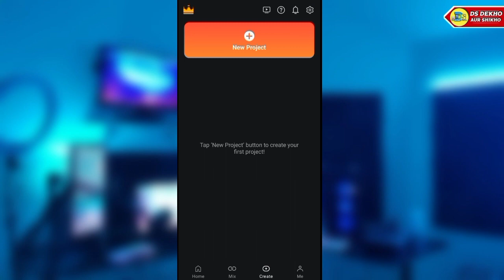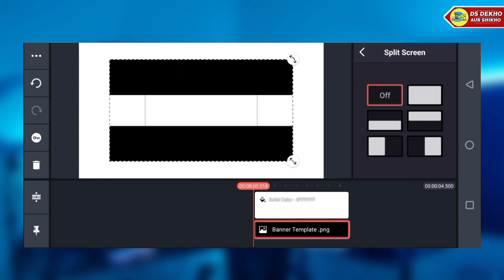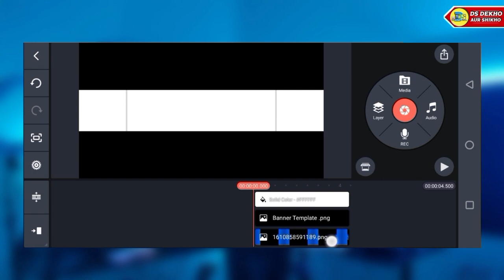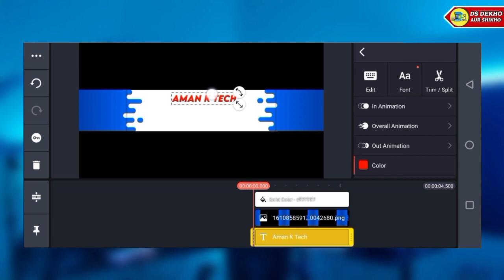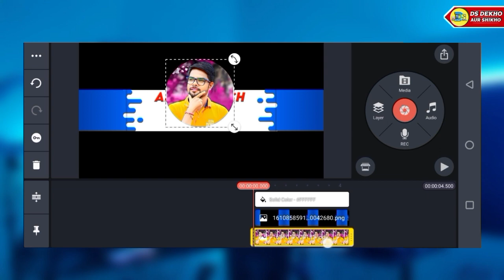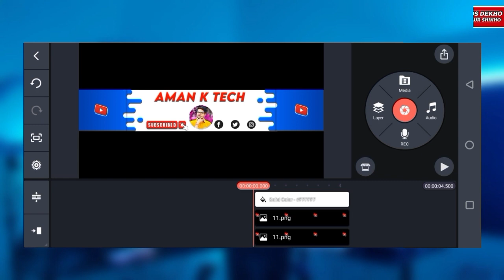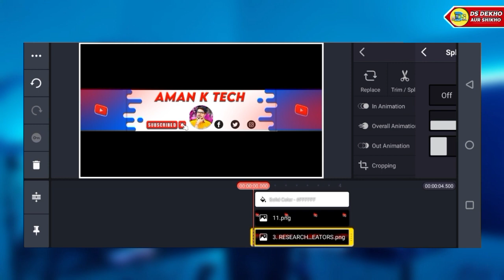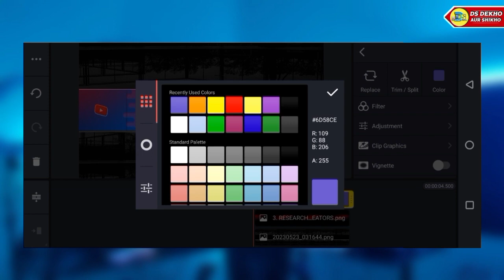Youtube Banner Kaise Banaye || How to make youtube banner? Channel Art.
Doston Aaj Ki Es Video Me Bathaya Huaa Hain Ki Youtube Banner Kaise Banaye || How to make youtube banner? Channel Art.

♦️My Smart Phone
♦️MY MOBILE EDITING SOFTWARE♦️
                       NAME
1)KINEMASTER PRO
2)POWER DIRECTER

🔎ABOUT ME ⤵️
(1) Follow Me Instagram
(3) Follow Me Twitter
Shankar Singh
From - Rakha Mines, JHARKHAND(India)